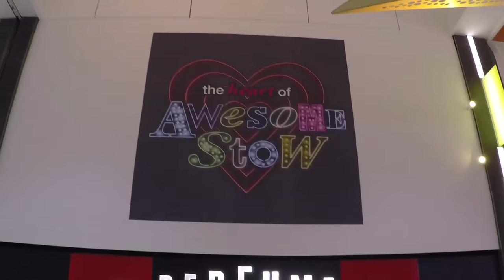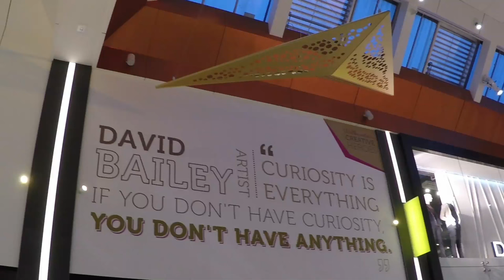The Mall Walthamstow Refurbishment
Capital & Regional's design-led £3m refurbishment of The Mall Walthamstow marks a transformational first step in longer-term plans to reposition the shopping centre and align it more closely with the evolving shopper demographic.

The refurbishment was shortlisted for a BSCS Gold award and included upgrades to shop fronts, floors and lighting, as well as a bespoke ceiling ‘ribbon’ sculpture running through the shopping centre.